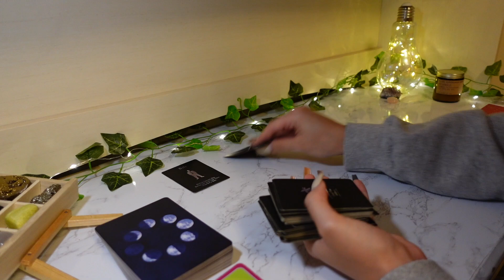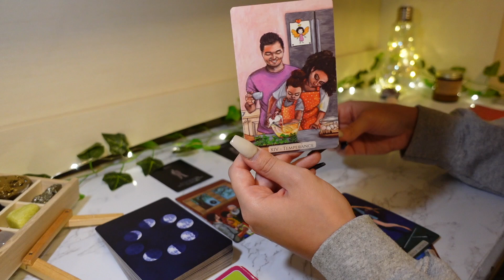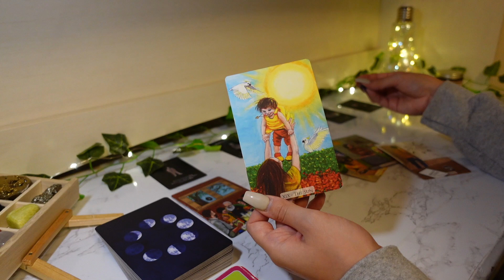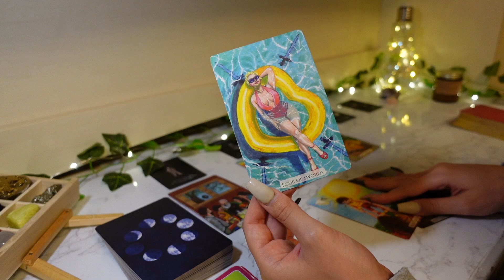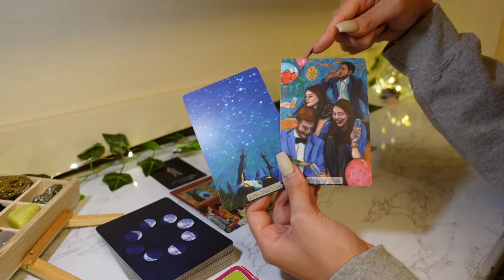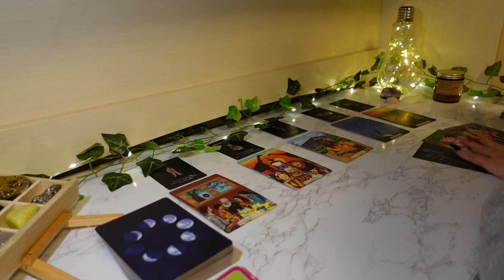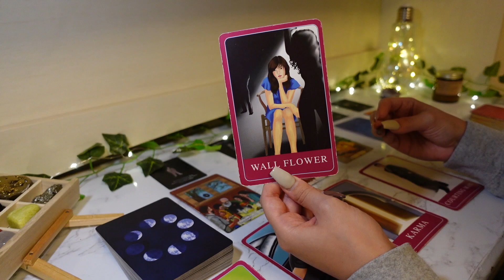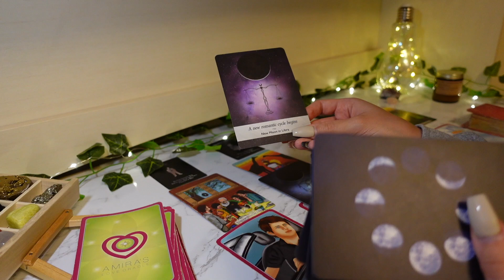♎️Libra, THEY WILL FIGHT FOR YOU TILL THE END ❤️ November 2021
15min Love Reading + 2 questions phone call: $80
30min Love & Money/Career Reading + 3 questions phone call: $150
1hr Love & Money/Career Reading + 5 questions phone call: $250

This reading is for Libra Sun, Moon & Rising signs!